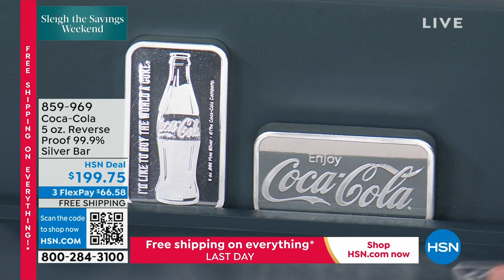Officially Licensed CocaCola 5 oz. Reverse Proof 99.9% S...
Officially Licensed CocaCola 5 oz. Reverse Proof 99.9% Silver Bar
Introducing the coolest way to invest in silverthe first ever officially licensed CocaCola Silver Bar! Crafted from five troy ounces of 99.9% pure silver by 9fine Mint, this bar features iconic CocaCola trademarks designed by Michael Steinhardt. Whether you're a diehard CocaCola fan or simply looking to add a unique piece to your collection, this reverse proof silver bar is guaranteed to quench your thirst for something special.

    5 oz. Officially licensed CocaCola .999 Fine Silver Bar